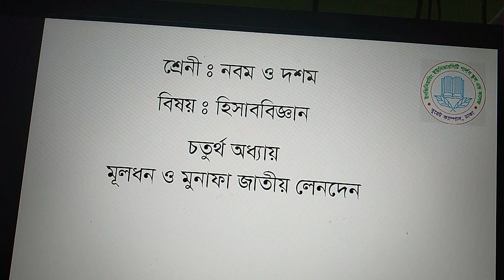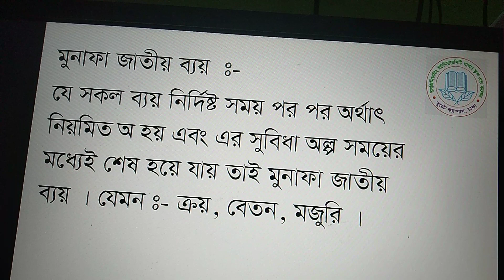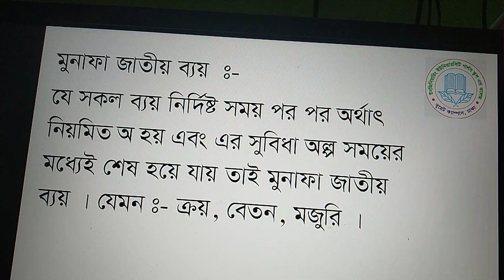Class : ix, x. Subject : Accounting. Chapter : 04. Lecture : 01.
Abul Hasan